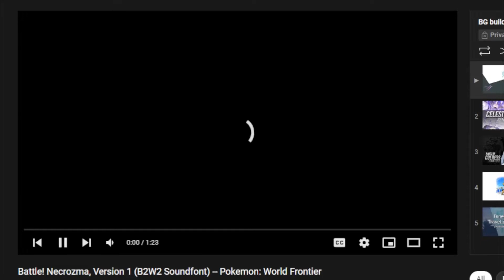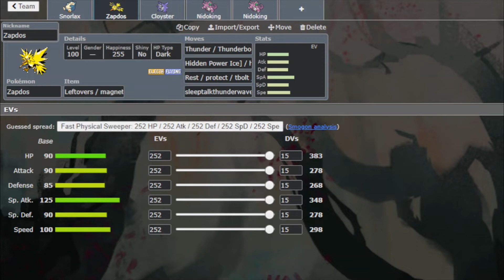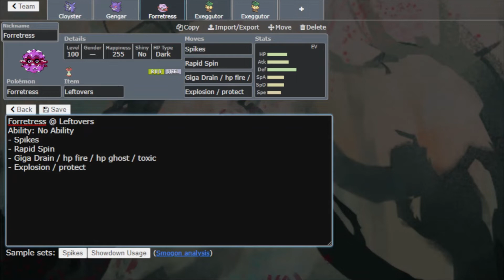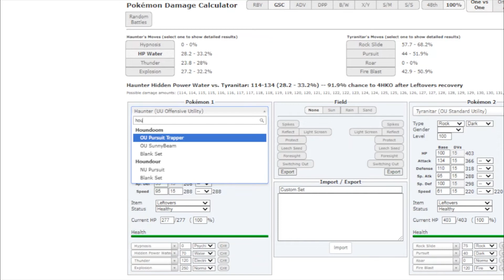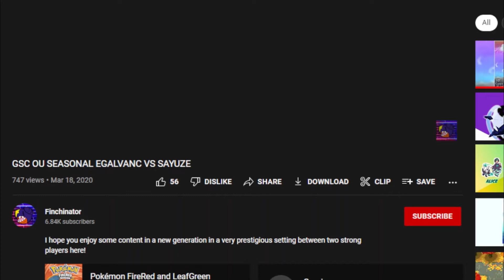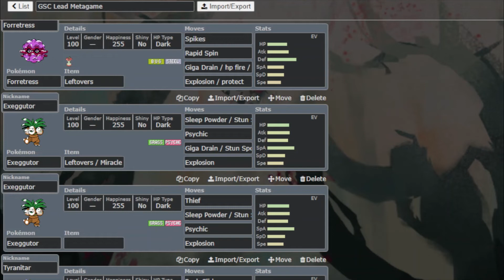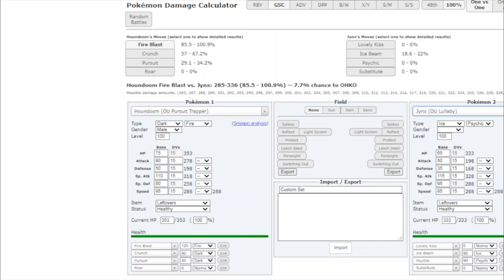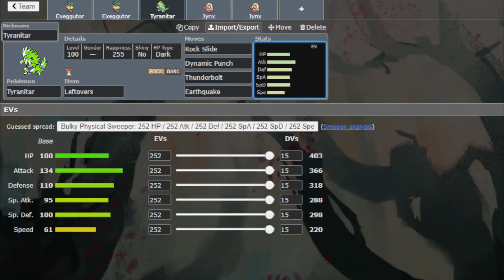The GSC lead metagame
So I maybe understated this in the video but the lead metagame is centered on the Lax-Electric-Cloy dynamic and the thief/sleepers. Everything else is much less notable and rarer. BP leads are on cheese stuff primarily, houndoom lead doesn't really exist, Victreebel is a theoretical, and venu lead is incredibly rare. The tar set shown aims to catch one of the Lax-electric-cloy squad as it has a 'winning' matchup on all of them, though against eq lax it is only on paper because dynamic punch sucks.